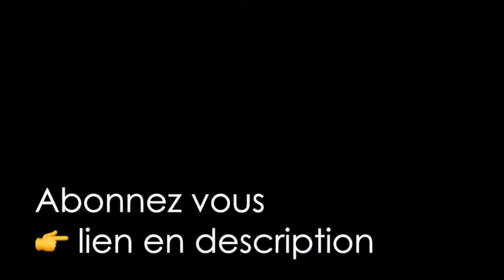Comment passé de salarié dans l'industrie à businessman en ligne (André, Traficmania.fr)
Dans cette vidéo, vous allez découvrir André Dubois.

André c'est l'anti cliché du business online.

Là où d'autres exhibent des voitures de luxe, pour vanter leur réussite en ligne, lui, reste humble malgré une vraie réussite.

Si vous pensez que "le web" est réservé à des geeks, ou que vous pouvez vous en passer dans votre business "physique".

Alors vous louper de vraies opportunités.

La solution : vous en inspirer pour appliquer les techniques du web(marketing) et dynamiser votre entreprise.

Passer à côté s'est s'auto-éliminer.

Vous pouvez en savoir encore plus sur le marketing en rejoignant le blog de traficmania.fr

Thierry

Vous en voulez encore plus dans  ?

😍votre vie,
✈️votre carrière, & vos affaires,
💶vos finances

🍫je vous DONNE accès GRATUITEMENT à  mes formations express suivantes (cliquer pour accéder) :

 Ma « road map » pour faire 120 % de tes objectifs (+ lien rdv stratégique)

PS : si ce contenu vous apporte de la valeur,

=laissez moi un commentaire,
=partagez le lien de la vidéo à un ami

😳Comment recevoir :

-en exclusivité
-chaque semaine
-gratuitement

🤯plus de trucs, astuces, conseils pour obtenir plus dans :

votre vie,
votre carrière,
vos affaires,
vos finances ?

💪C'est simple, il vous suffit de postuler pour rejoindre le cercle (privé) des Rebelles Ambitieux Réactifs et Entreprenants ici :

A bientôt de l'autre côté

Thierry